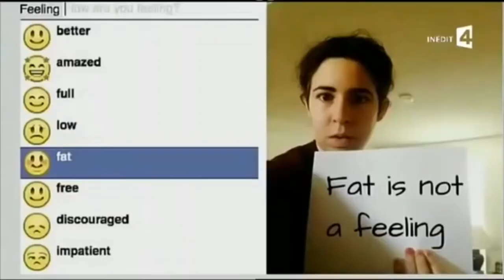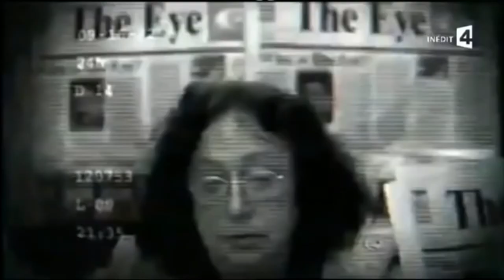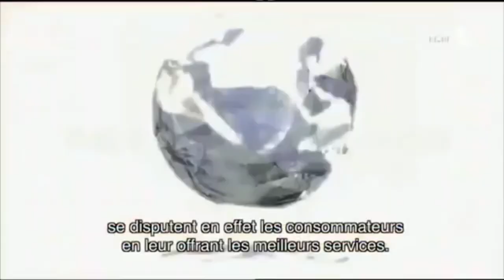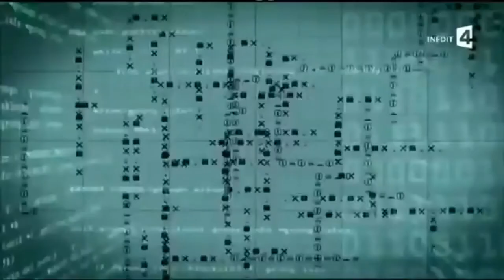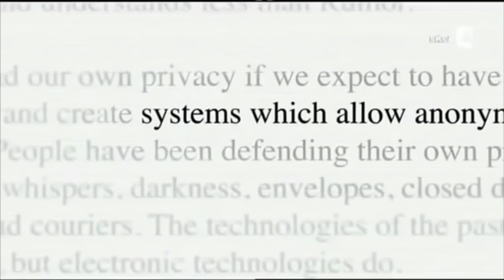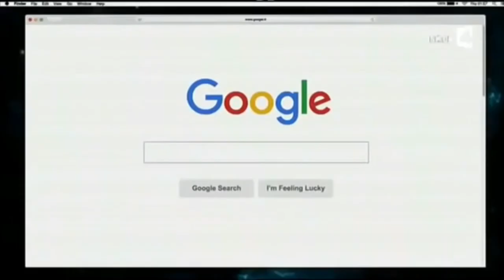Réseau pour les trafiquants d’armes ou de drogue Part 3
Darknet est un réseau superposé (ou réseau overlay) qui utilise des protocoles spécifiques intégrant des fonctions d'anonymat1. Certains darknets se limitent à l'échange de fichiers, d'autres permettent la construction d'un écosystème anonyme complet (web, blog, mail, irc) comme Freenet.

Les darknets sont distincts des autres réseaux pair à pair distribués car le partage y est anonyme (c'est-à-dire que les adresses IP ne sont pas dévoilées publiquement) et que les utilisateurs peuvent donc communiquer sans grande crainte d'immixtion de la part de gouvernements ou d'entreprises2. Pour ces raisons, les darknets sont souvent associés à la communication de type dissidence politique et aux activités illégales